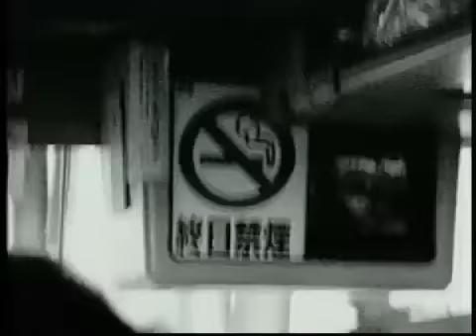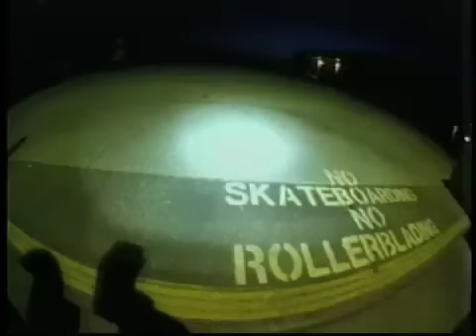Nick Riggle - FOCUSED - 2000 Salomon Team Video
Nick Riggle - FOCUSED - 2000 Salomon Team Video - Nick Riggle played an integral role in pioneering toe-rolls & heel-rolls, and pushing an unconventional style of skating called "mushroom blading."